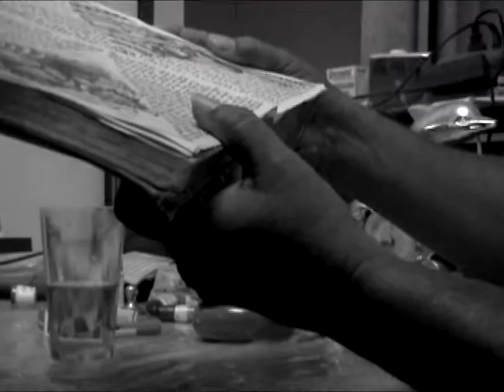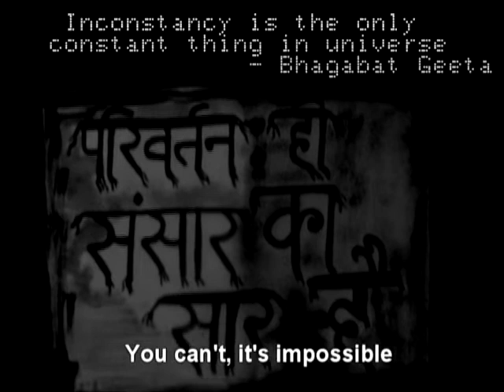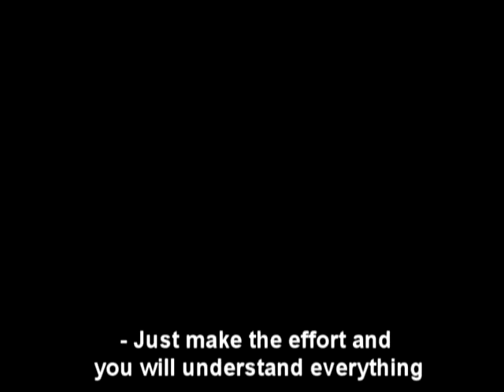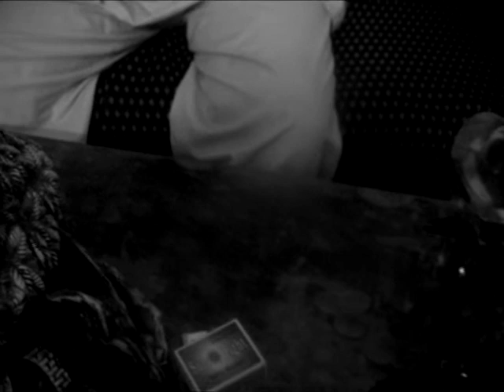The Sandbook - Part 2.flv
Written and Directed by Snigdhendu Bhattacharya. Story improvised from a piece of Borges